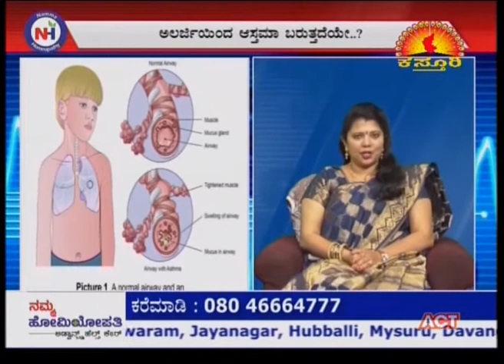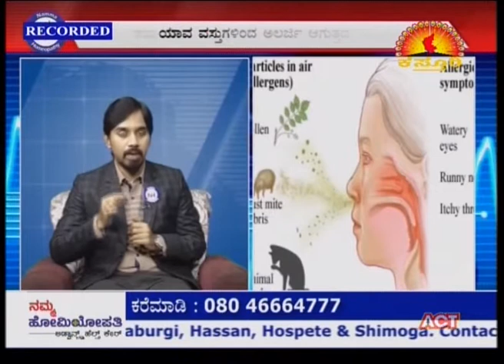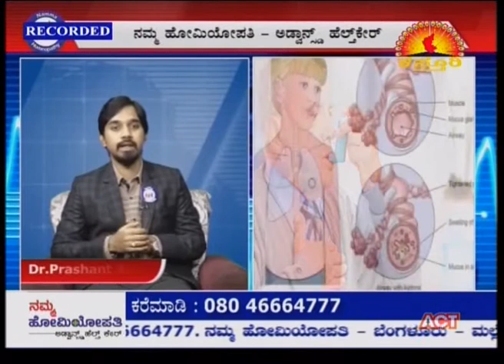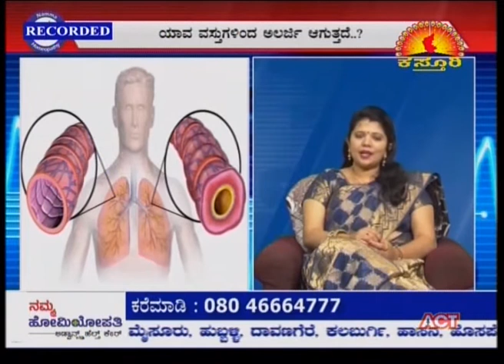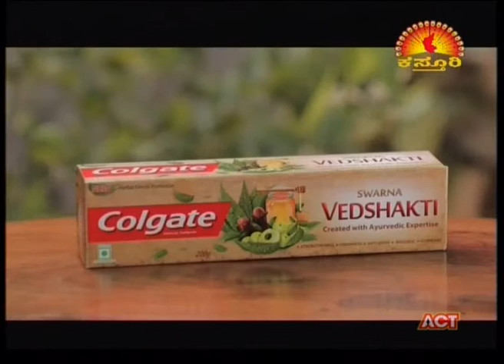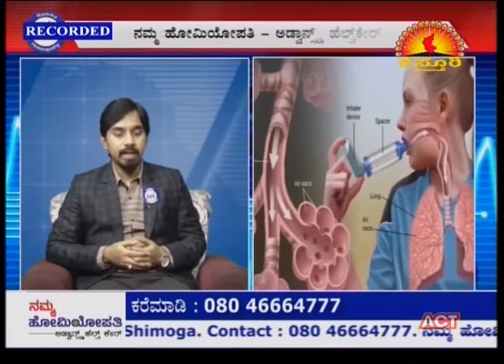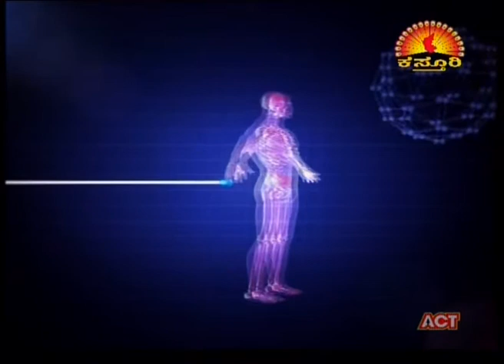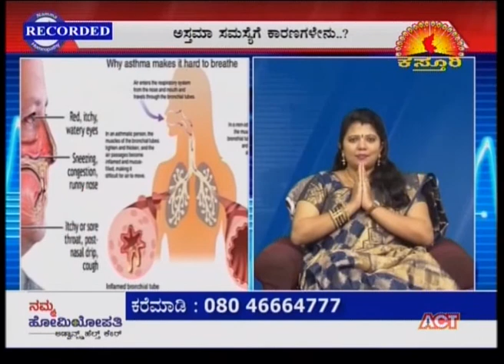Namma Homeopathy Dr Prashant Algud Allergy & Asthma